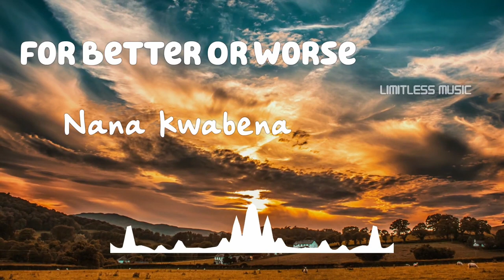For Better Or Worse | Nana Kwabena | R&B & Soul | [No Copyright Music]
Track: For Better Or Worse
Artist: Nana Kwabena
Genre: R&B & Soul